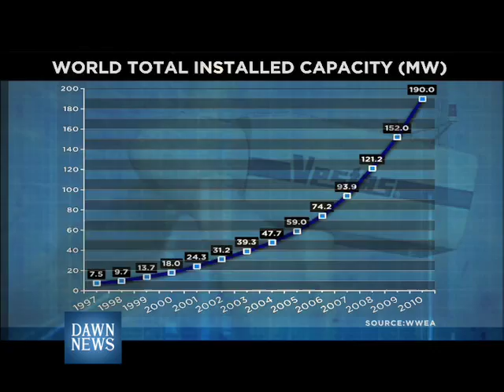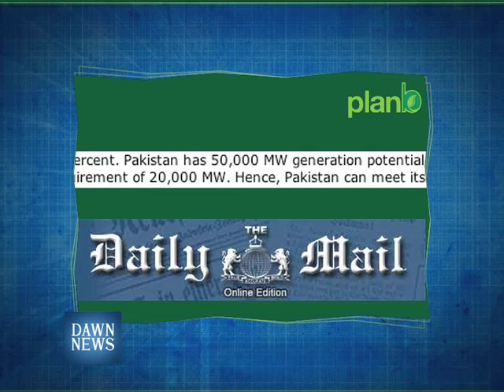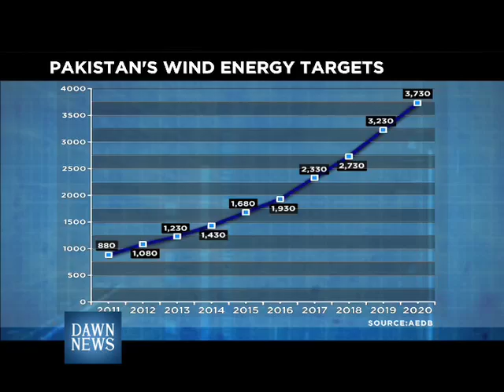Plan B - Episode 2 Part One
Alternative Energy is the new buzz-word. What is the potential for alternative energy sources in Pakistan, and what has been done so far? Ovais Mangalwala finds out in this documentary series, produced by Nofil Naqvi.

This episode of Plan B focuses on wind energy.